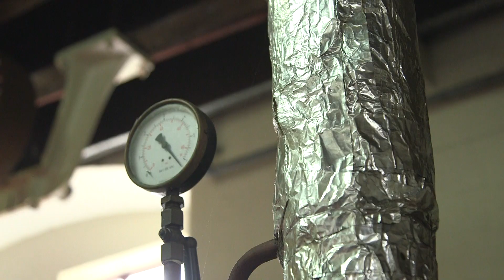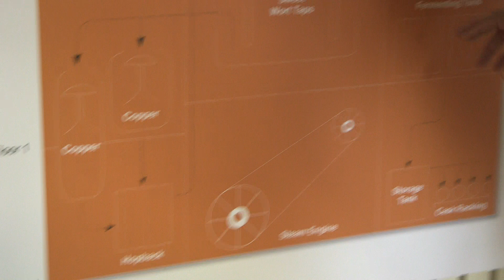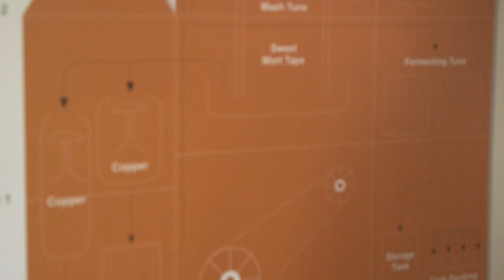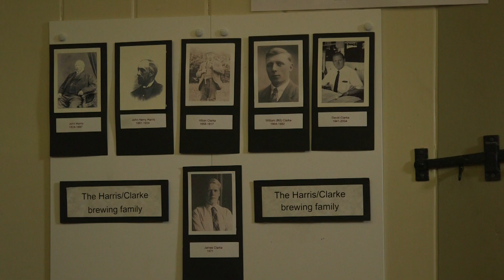A History of Hook Norton and the Brewery | Exploring the Cotswolds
In this months exploratory trip around the Cotswolds, we visit Hook Norton, and see the inner workings of the Hook Norton Brewery.